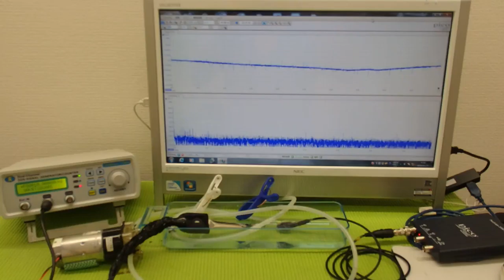‹液循環システム›による超音波の非線形制御技術 ultrasonic-labo